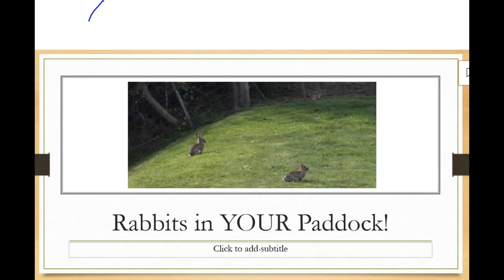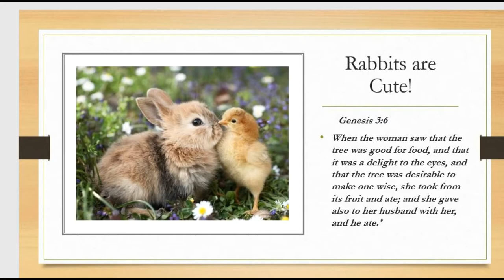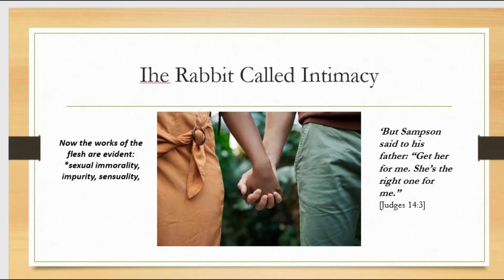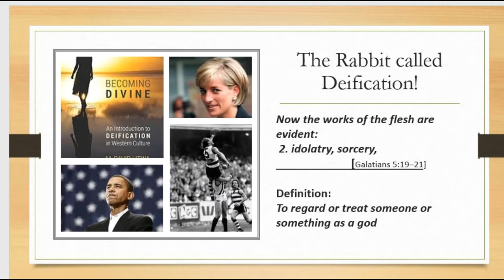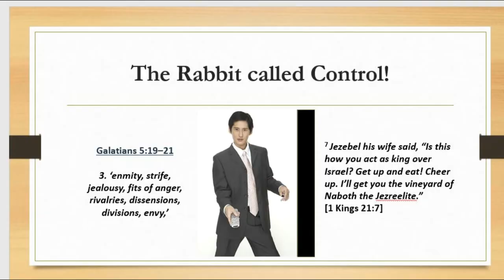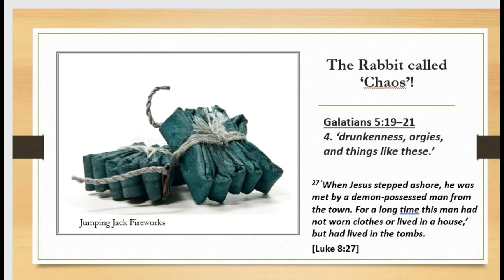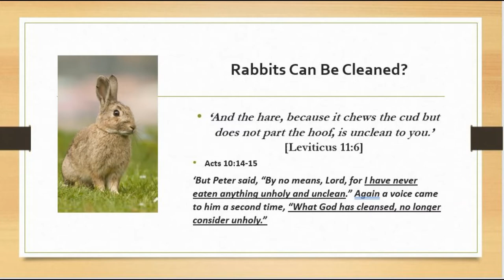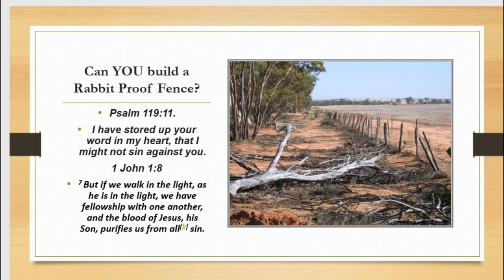Have you got Rabbits in your Paddock?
Brigitte and I live at Yarra Junction, Victoria, Australia. We have a few acres of land with the Little Yarra River as our western boarder. We also have many Rabbits which are a constant irritant to me as I seek to create our own little Garden of Eden. At times we have counted 19 rabbits which can be seen, let alone the ones that cannot be seen - they constantly attack my vegetables, flowers, and trees which over the years has cost me a fortune. I have tried to protect my plants against these cute but destructive animals, but it seems always to be a constant battle which I never seem to win.
 In this message I have have made an analogy between rabbits and yours and my constant failure and wrong doing. It doesn't matter how much we try to build a fence to keep them out - these rotten little rabbits still manage to wriggle their way in. The answer lies in Jesus. I invite you to join me in exploring him.
Ray McDonald